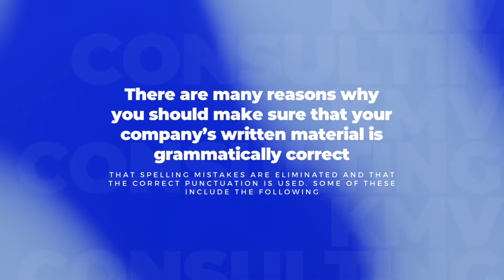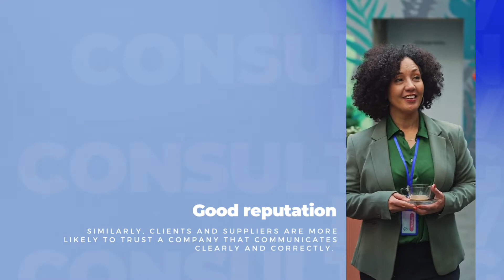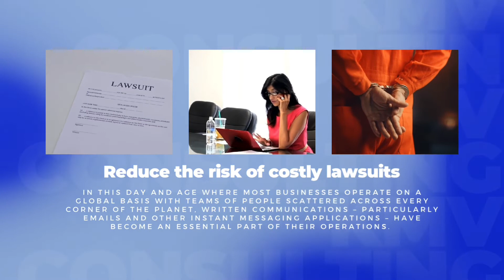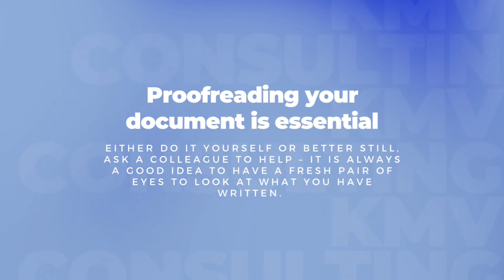Importance of Good Grammar in Any Written or Verbal Contents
"Your grammar is a reflection of your image. Good or bad, you have made an impression. And like all impressions, you are in total control."
- Jeffrey Gitomer (American author & business trainer)

Both academic students and owners of all varieties of businesses continue to rely heavily on the written word to get their point across. From the traditional memo, letter, or fax to the more complex tender, research papers, proposal, application, or report, not to mention emails, websites, blogging, and other social media communications, written business communications come in many forms in today's media-driven age. Marketing materials, replies to customer inquiries, reports to professors, clients and other stakeholders are all examples of written documents your business may produce. One could go on and on.

There are a number of benefits to ensuring that all of your project or company's written materials are error-free in terms of grammar, spelling, and punctuation.

Watch in full the video we compiled to learn what these benefits are.

(to request assistance from our writers and PMs) (if interested to apply as a Writer or Project Manager) (if you have questions related to billing & quotations)